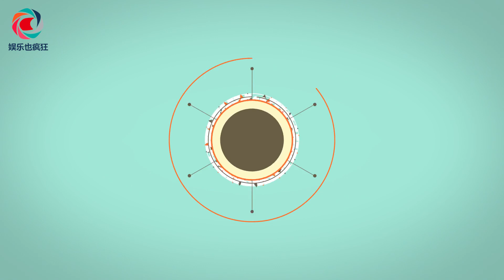洗米嫂為繼子慶生場面熱烈，合照小女兒顯受寵，一家歡聚幸福有愛｜娱乐也疯狂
洗米嫂為繼子慶生場面熱烈，合照小女兒顯受寵，一家歡聚幸福有愛